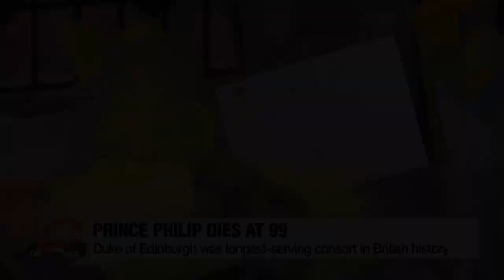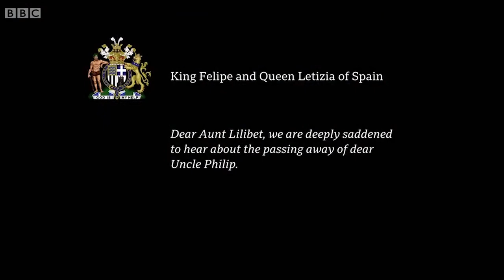Jesus Lives Sri Lanka - Prophecy By EVAN.DR. Christy Rajendram | Prophecy Fulfilled in 2021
Another of Prophecy Fulfilled 2021
Foretold in 29th DECEMBER 2020 and Fulfilled on 9th APRIL 2021
In regard to UNITED KINGDOM